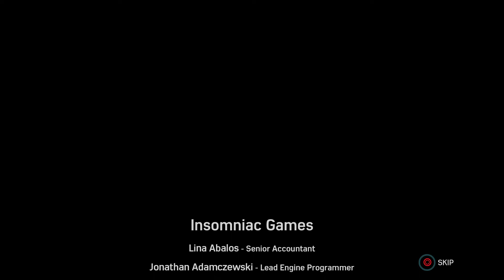PS4 Spider-Man (Marvel's Spider-Man) Turf Wars DLC Gameplay Walkthrough ENDING for PS4 Pro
PS4 Spider-Man (Marvel's Spider-Man) Turf Wars DLC Gameplay Walkthrough Part 1 for PS4 Pro includes Intro and Campaign Mission 1 of The City That Never Sleeps DLC "Turf Wars" that features Hammerhead. My 2018 Marvel's Spider-Man Gameplay Walkthrough will feature the Full Game Story Campaign. Thanks Playstation for giving me the Full Game of Marvel's Spider-Man on PS4 Pro.